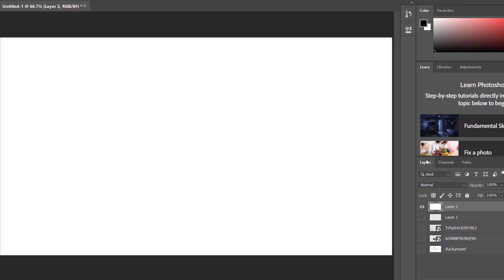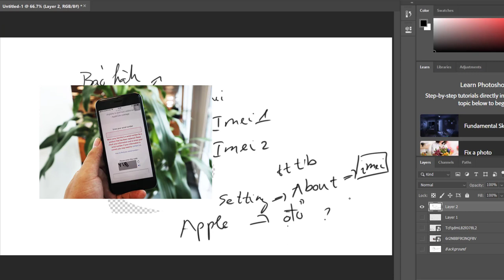Số IMEI trên điện thoại là gì ?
Giải thích về số imei trên điện thoại.